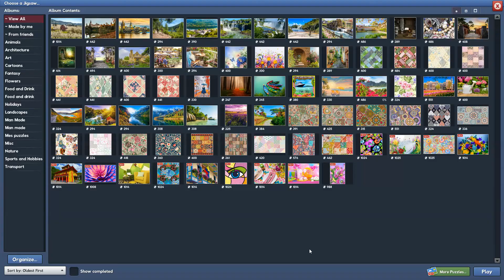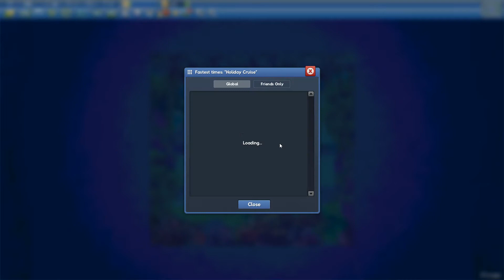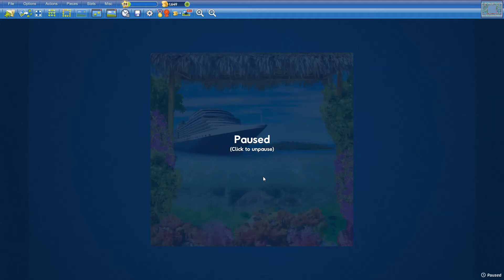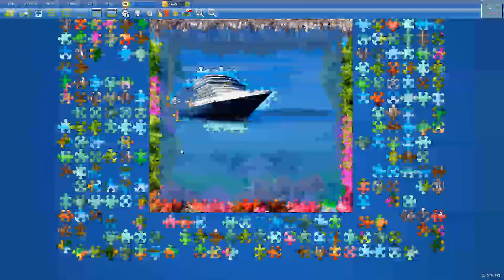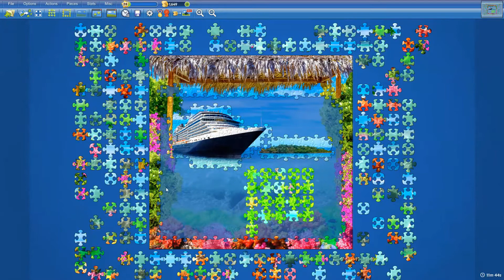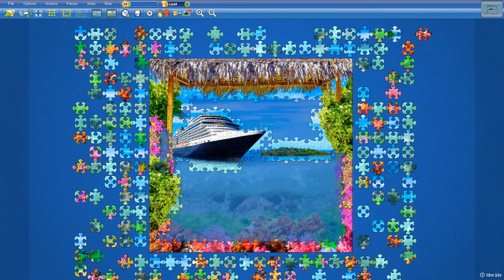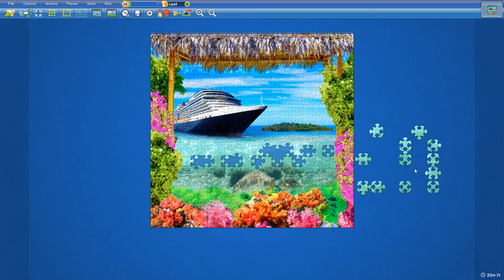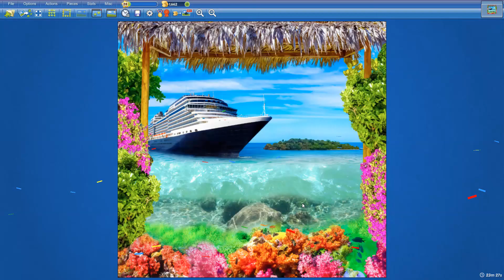Holiday Cruise in 23min27s